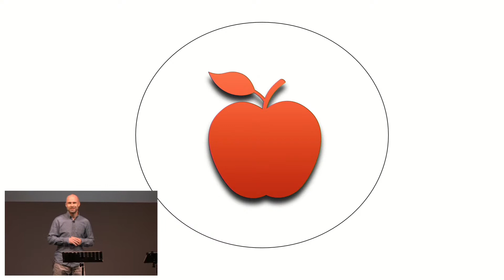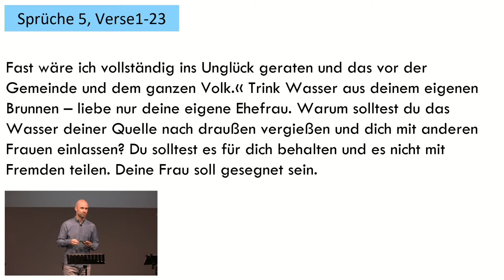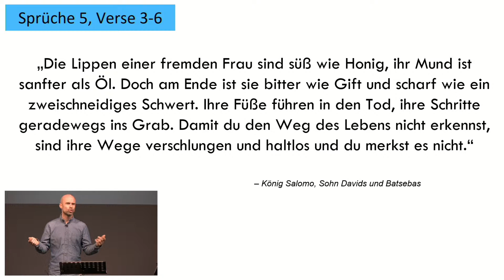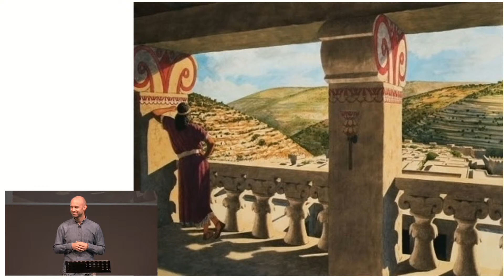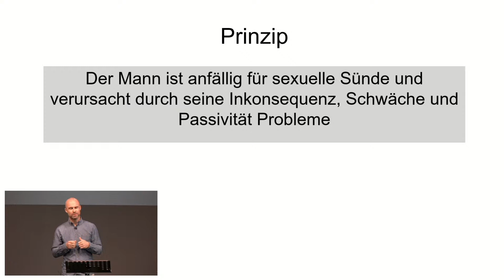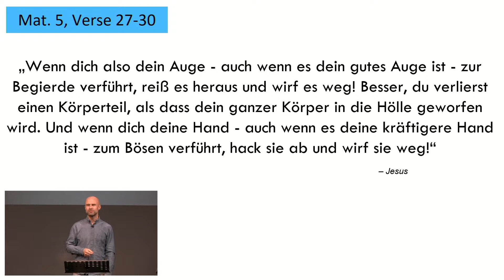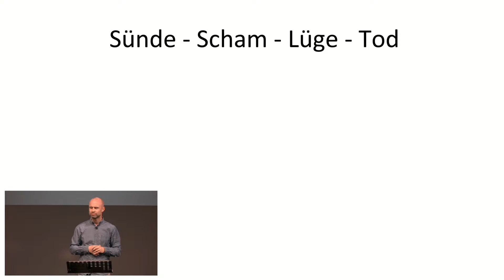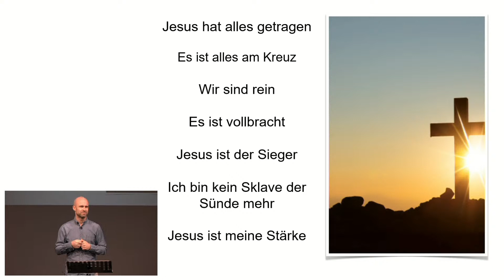Die fremde Frau - Freikirche Kreuzheide - Andreas Neve